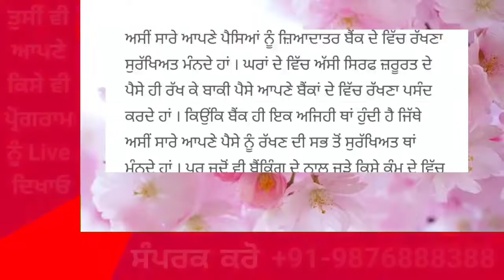Punjab News Live - Latest Punjab News - Bhagwant Mann - Breaking News of Punjab Politics